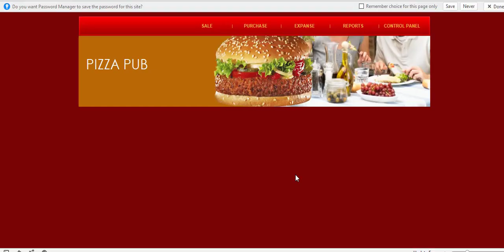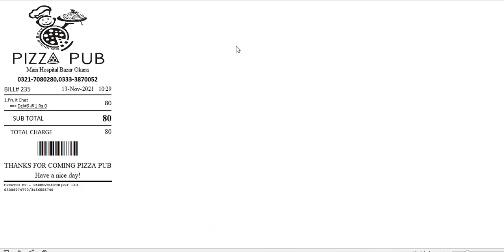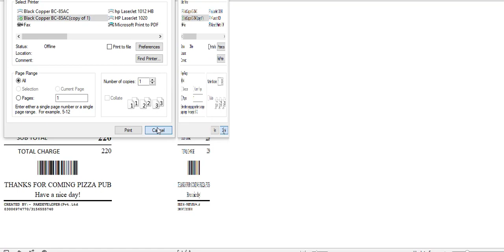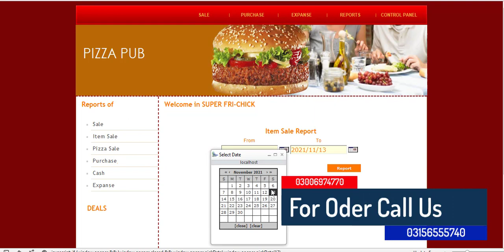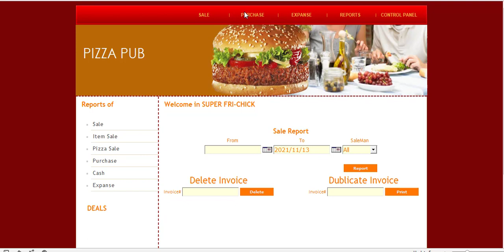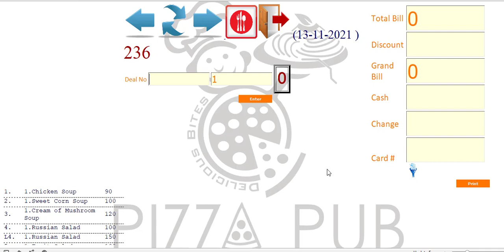Pak Developer POS System Point of Sale Restaurant Management System